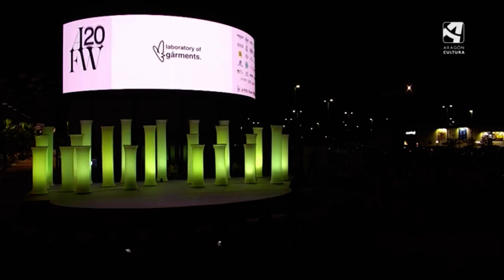Laboratory of gârments. "THE RESPONSIVE EYE"